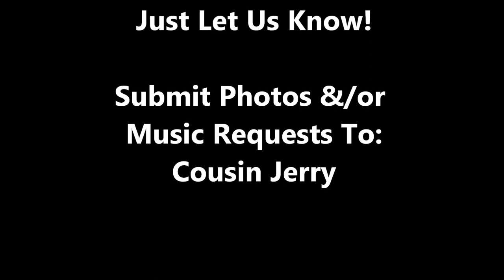Ken Levine Video Photos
Bashner, Ken Levine, Photos